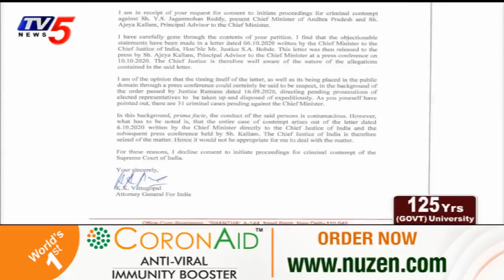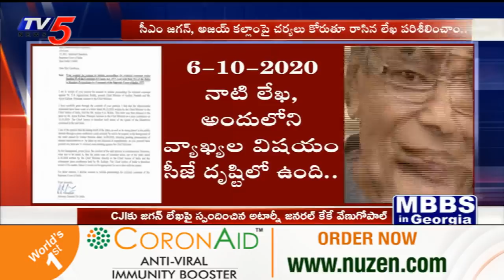Shock to CM Jagan | Attorney General KK Venugopal Replies to Advocate Ashwini Upadhyay Letter | TV5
World's first Anti Viral Immunity Booster "CORONAID". Researched in association with Atal Incubation Centre, Centre for Cellular & Molecular Biology by Clone Deals Pvt Ltd.,.